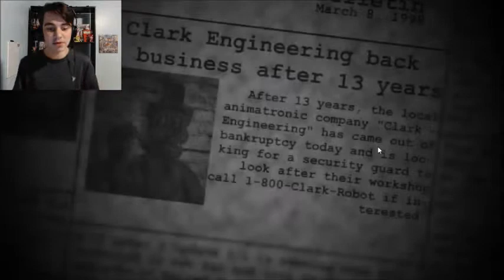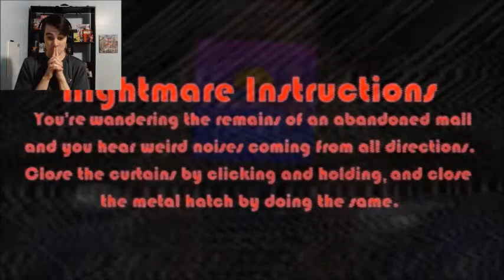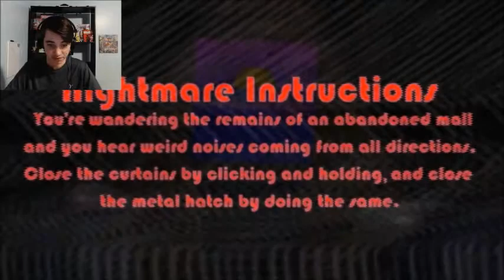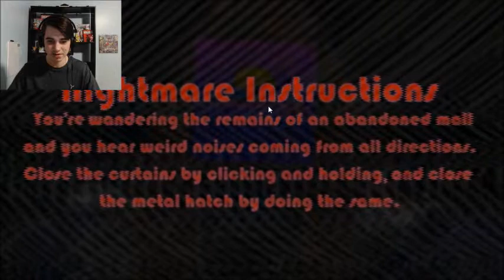RAZ’S AFTER ME! | Some Nights at Raz's: Revamped - Part 1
Just some bois spending Some Nights at Raz's!